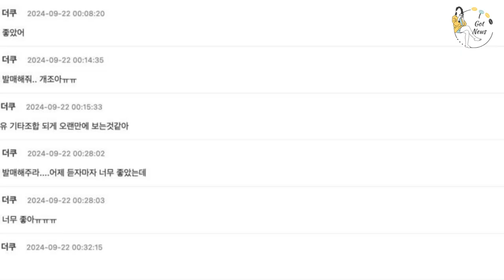IU Performs New Song for the First and Possibly Last Time! 😱🎤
"During her latest concert, IU left fans in awe by debuting a brand-new song that no one saw coming! 🎶 Not only did she deliver an emotional performance, but IU also hinted that this might be the first and last time she ever performs the song live. Could this be a one-time gift to her concert audience? Join us as we break down IU’s surprise performance and what this means for her fans moving forward. 💜 IU IUConcert IUNewSong IUPerformance IUFans"i_got_news